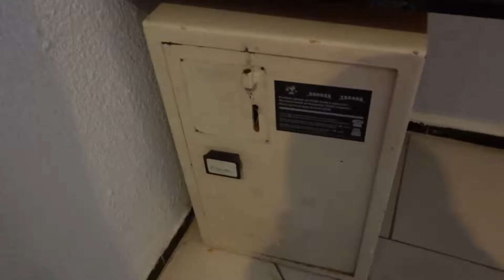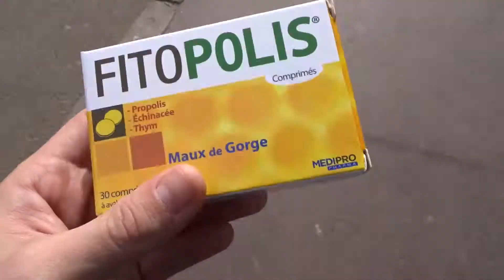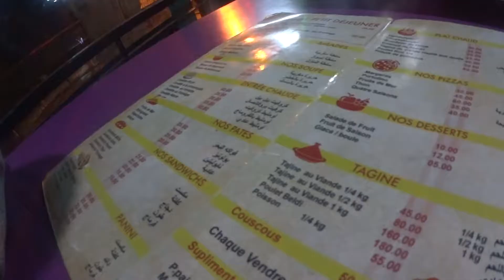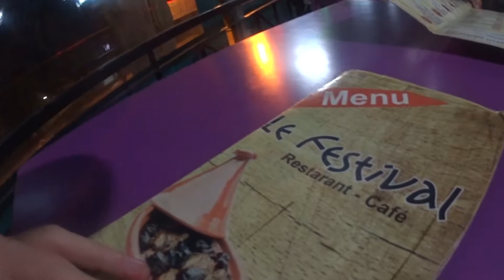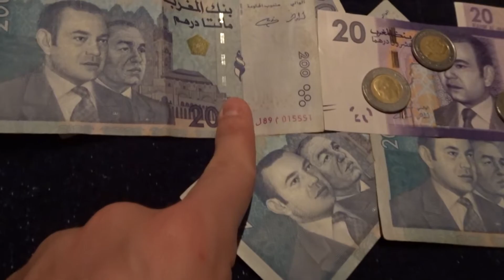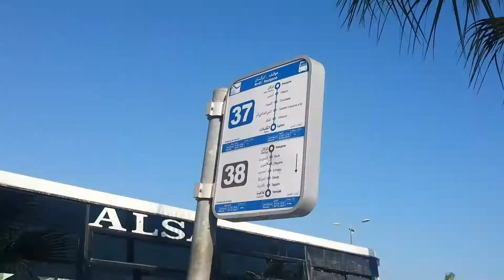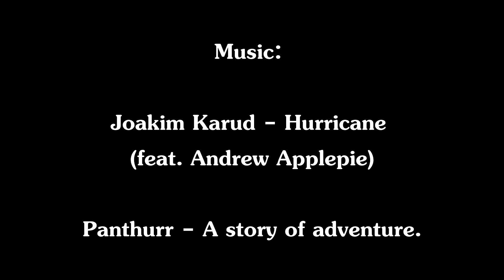Sytuacja piwna w Maroku [AGADIR 1/2]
Krótka 2-odcinkowa relacja z wypadu do Maroka w dniach 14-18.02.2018.